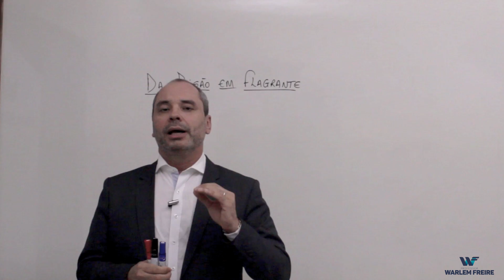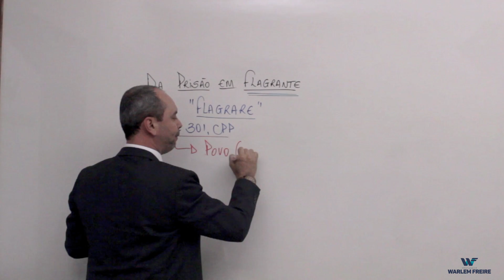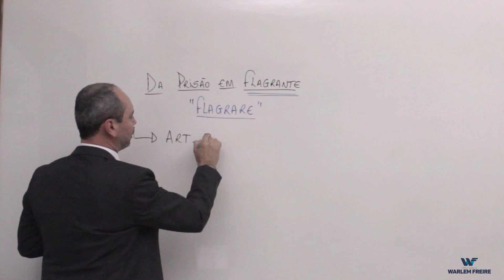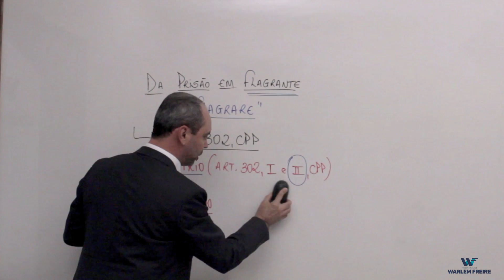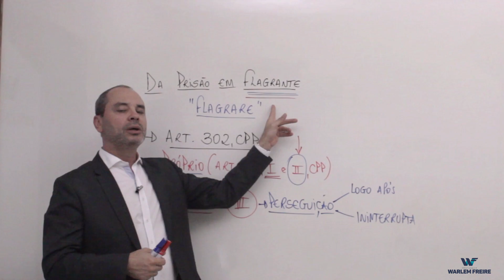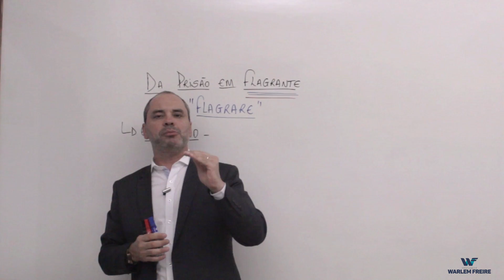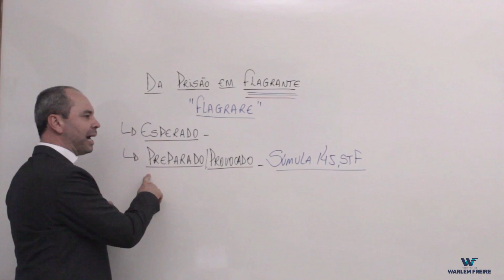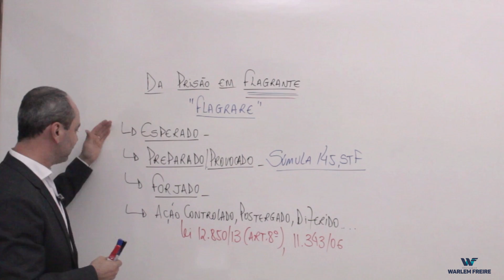Prisão em Flagrante - Processo Penal | Professor Warlem Freire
# Está se preparando para a II Fase da OAB em Penal? Entre para nosso grupo do telegram. Preparatório OAB Gratuito.

# Já está advogando? Entre para nosso grupo do telegram. Uma comunidade de Criminalistas com conteúdo diário de estratégias para você colocar em prática imediatamente.